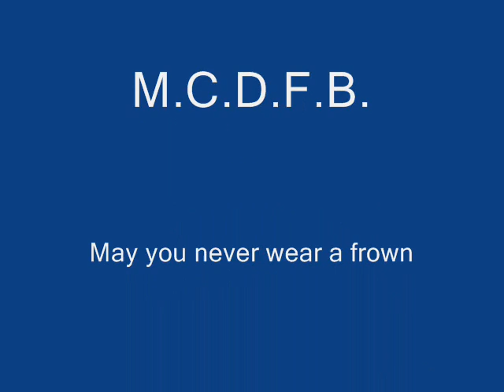Heres lies a soldier & Courtroom.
motherwell crown defenders